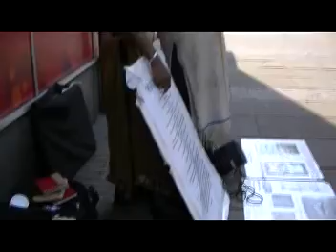HYK PHILLY - FAHRENHEIT 100 PART 5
"At noon it parcheth the country, and who can abide the burning heat thereof?" -- Ecclesiasticus 43:3

Philadelphia, PA, 11th & Market

THE SWORDSMAN'S CODE
I. Hit the point first, and elaborate second (Ecclus 31:15).
II. Listen & observe what's being said by their mouth & body (Prov 6:12-15, 29:11, Ecclus 19:29-30).
III. Address one question at a time (I Cor 14:40).
IV. Take your time [Bring them down to your speed] (Ecclus 5:11, James 1:19).
V. Always place the burden of proof on them (I Thes 5:21, Ecclus 19:15).
VI. Get the crowd involved [Get a 2nd or 3rd opinion] (I Sam 17:26-30, Matt 18:16, Luke 20:1-8).
VII. Have a scripture for every question asked (Prov 26:5, Col 4:6, I Pet 3:15).
VIII. Only answer what you feel is necessary (Prov 26:4, I Tim 6:20, II Tim 2:23).
IX. Confound them in their own doctrine (Ecclus 5:15, Luke 20:1-8, Acts 23:6-8).
X. Correct them once or twice and end it (I Cor 14:38, Tit 3:10-11).
XI. Ask for help when needed.
XII. Always have the last word (ha!)